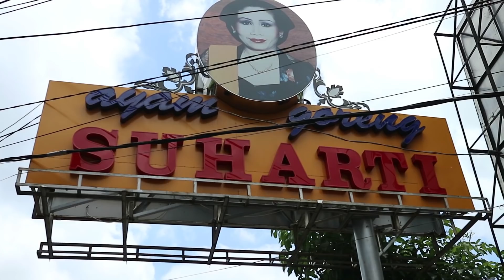MUKBANG 1 EKOR AYAM GORENG SUHARTI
MUKBANG adalah bahasa Korea yang berasal dari kata muk-ja yaitu makan dan bang-song yaitu siaran. Mukbang adalah siaran makan. Menayangkan diri sendiri di depan kamera saat lagi makan dan ditonton oleh penonton internet adalah salah satu tradisi unik di Korea.
Jadi mukbang bukan berarti makan banyak yah temen temen.
Tapi kalo aku emang dasarnya doyan makan sih, hahahaha..

kalau ada salah salah kata, atau ada yg kurang mohon maaf yahh :*

Trimkasih buat temen temen yg sudah menonton,